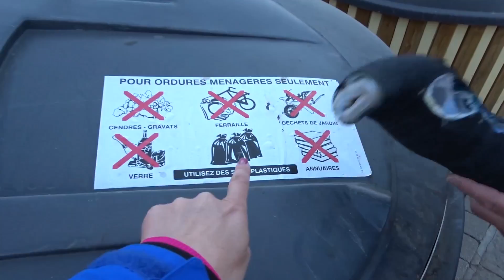SANDER VAN GIPS VERLOST I LES 2 ALPES I SABINE #7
De Snowmagazine crew is in Les 2 Alpes. Hier mogen ze als eerste 's ochtends de piste op, ze bezoeken een prachtige ijsgrot en Sander mag eindelijk zijn gips eraf halen.

In 'Sabine behind the Scenes' laat locatieproducer Sabine zien hoe het er achter de schermen bij tv-programma RTL Snowmagazine aan toe gaat.

Snowmagazine is al sinds 1989 een begrip op televisie. Op dit kanaal vind je veel online wintersportcontent: impressies van skigebieden, gear, tips en vlogs.